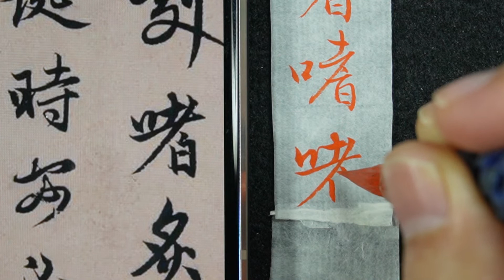趙孟頫 每日一字 1395嗜~全集08篇